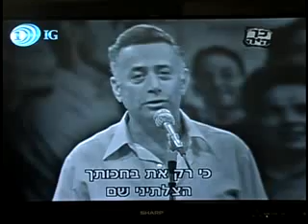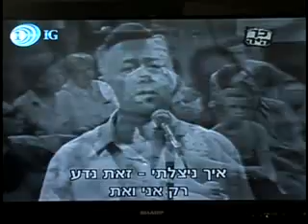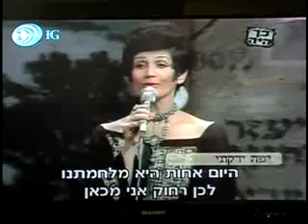Rabbi Kook 6, Yafa Yarkoni, folk song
Life of Rabbi Kook